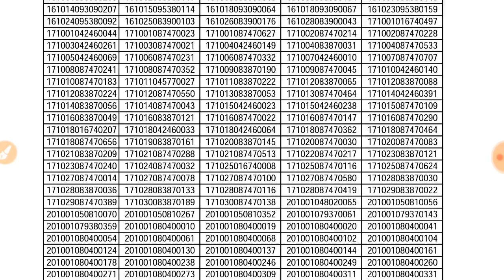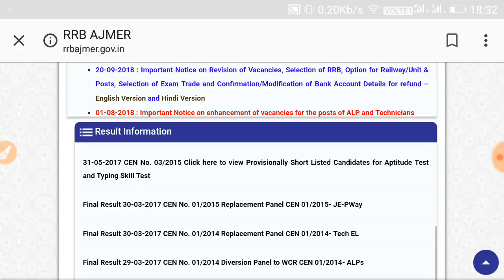RRB Railway Results Declined रेलवे भर्ती 2018 का पुनः परिणाम जारी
PDF

Yha chek kro

alp cpt1 results out,  cut off alp,